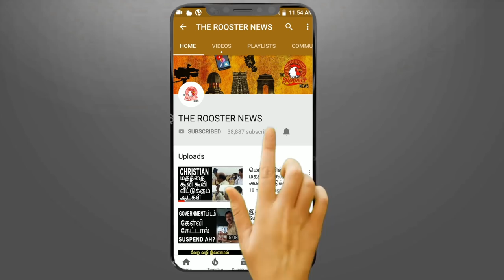யார் இந்த கன்ஹையா குமார் ? Who is Kanhaiya Kumar in Tamil I LS Polls from Bihar’s Begusarai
The CPI on Sunday, 24 March announced the candidature of former JNU students' union leader Kanhaiya Kumar from Begusarai Lok Sabha seat in Bihar, days after the left was ‘left’ out of the RJD-led Opposition alliance in the state.

The Communist Party of India (CPI), which was expecting to get the seat for Kumar as part of the 'mahagathbandhan' (grand alliance), has now decided to go alone.

"Kanhaiya Kumar will be our candidate from Begusarai seat. CPI(ML) has pledged their support to us too," senior CPI leader D Raja said.

Candidates for two more seats are yet to be finalised by the central leadership, he added.

As part of the seat-sharing pact of the 'mahagathbandhan', the Communist Party of India (Marxist–Leninist) Liberation (CPI-ML), the biggest Left party in Bihar, got one seat from the Rashtriya Janata Dal's (RJD) share of 20.

Kanhaiya and Tanvir are residents of Begusarai, while Giriraj is from Barahiya village in Lakhisarai district, Hindustan Times reported. Giriraj Singh is an influential upper caste Bhumihar leader and an Union minister who has been shifted from his Nawada seat.

The 'mahagathbandhan' is yet to announce its candidate. The NDA also announced its list of candidates for the upcoming Lok Sabha polls on Saturday, 23 March.

Kumar came into limelight after the 2016 Jawaharlal Nehru University sedition controversy. The student leader, accused of raising anti-India slogans on the varsity campus with nine others, has been charged with sedition by the Delhi Police.